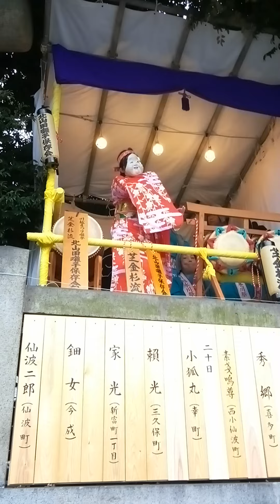川越祭りを見に、テイク2子氏出陣す 番外編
1分過ぎてしまったので、ショートで出せなかった動画になります。